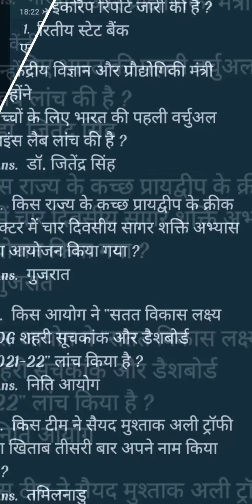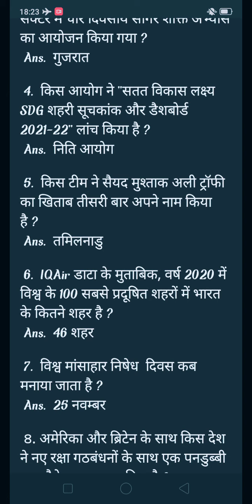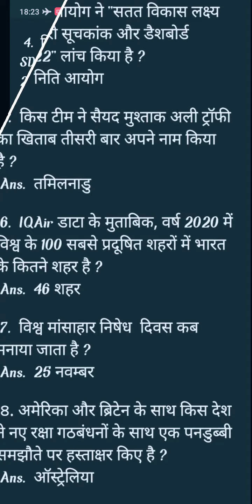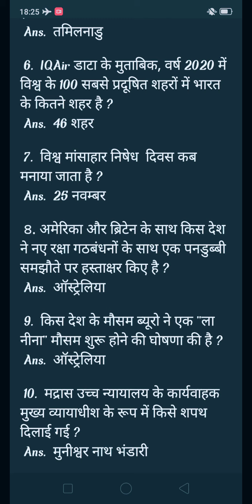imp current affairs of today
26 November 2021 Current Affairs

 1. Whose economic research department has released the SBI Ecowrap report?
 Ans.  state Bank of India

 2. Union Minister of Science and Technology who
 India's first virtual science lab for children has been launched?
 Ans.  Dr. Jitendra Singh

 3. Which state's four-day Sagar Shakti exercise was organized in the Creek sector of the Kutch peninsula?
 Ans.  Gujarat

 4. Which commission has launched “Sustainable Development Goals SDG Urban Index and Dashboard 2021-22”?
 Ans.  policy commission

 5. Which team has won the Syed Mushtaq Ali Trophy title for the third time?
 Ans.  Tamil Nadu

 6. According to IQAir data, how many cities in India are in the world's 100 most polluted cities in the year 2020?
 Ans.  46 cities

 7. When is World Prohibition Day celebrated?
 Ans.  25 November

 .  Which country has signed a submarine deal with the US and UK with new defense alliances?
 Ans.  Australia

 9. Which country's Meteorological Bureau has announced the start of a "La Nina" season?
 Ans.  Australia

 10. Who was sworn in as the Acting Chief Justice of Madras High Court?
 Ans.  Munishwar Nath Bhandari